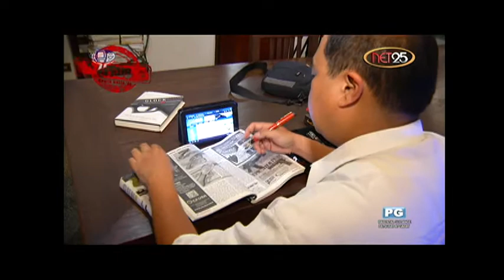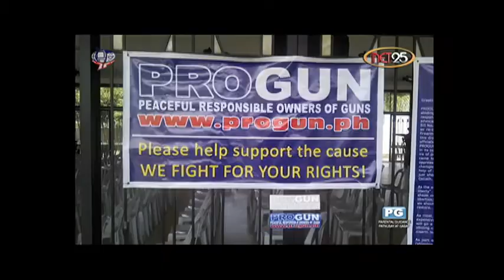APRUB - Progun Philippines (Dec 17, 2013)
Ang progun philippines ay binuo upang mapangalagaan ang marami nating mga kababayan sa pamamagitan ng pagrerehistro ng mga  baril  upang mawala  ang paglaganap ng illegal firearms sa ating bansa. Layunin din ng progun philippines na malabanan ang iba't ibang klase ng karahasan.

APRUB

5:30 ng hapon